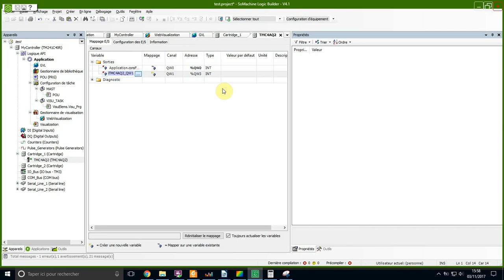configTMC4AQ2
configuration ou ajout dans So Machine  d'un module de sortie analogique